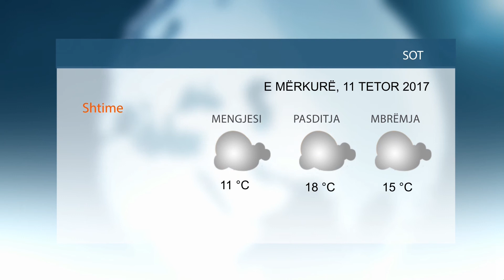Lajmet 2017 10 11